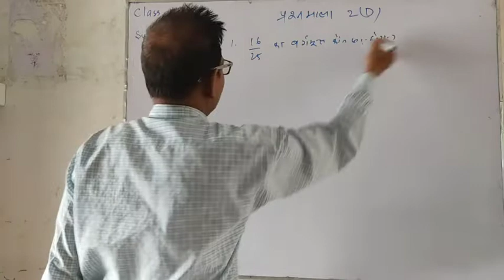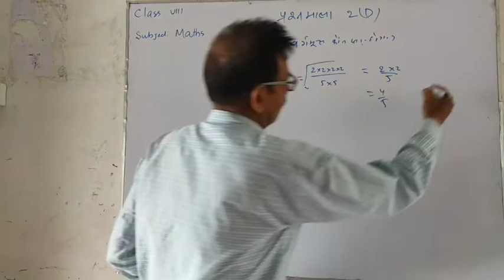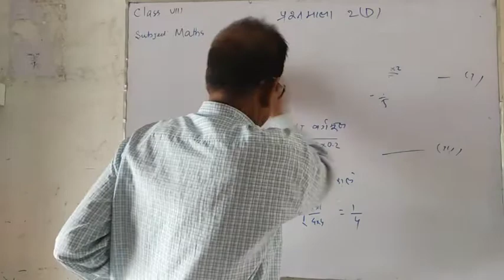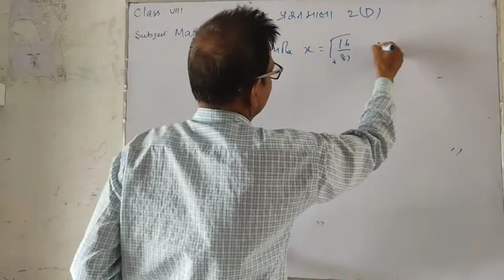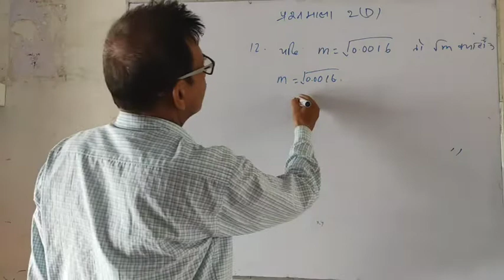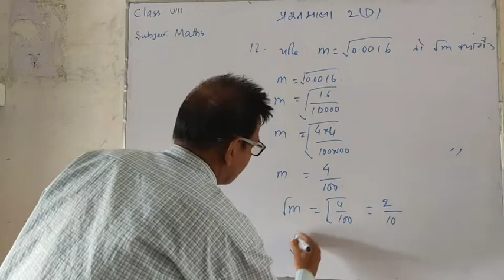Class (VIII) Maths.